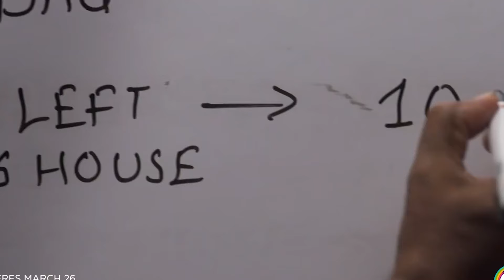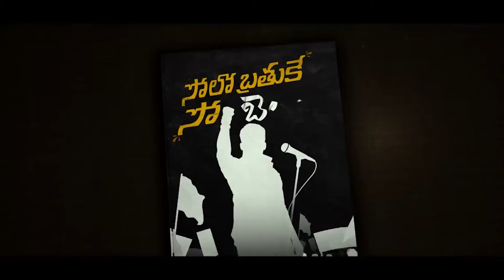Top 8 South Mystery Suspense Thriller Movies In Hindi 2024|Murder Mystery Thriller|Eureka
Top 8 South Mystery Suspense Thriller Movies In Hindi 2024|Murder Mystery Thriller|Eureka southmovie movie hindidubbedmovie Best Hindi Dubbed Movies List | Crime Thriller Suspense Action

Top 08 South Movies Hindi Dubbed,
8 Big New South Suspense Mystery Movies In Hindi,
New Released Movies 2024,
South Latest Suspense Mystery Movies,
South New Released Suspense Mystery Movies,
South Indian Hindi Dubbed Movies,
New Suspense Thriller Movies,
New South Suspense Mystery Movies 2024,
Recently South Movies,
South New Movies In Hindi,
South Suspense Mystery Movies Hindi Dubbed,
Latest South Movies List,
New Release Movies In 2024,
Indian Best South Suspense Mystery Movies,
Latest South Crime Thriller Movies 2024,
South Upcoming Movies,
New South Upcoming Movies,
New Movies In 2024,

 • Tense Cinematic NoCopyright Backgroun...